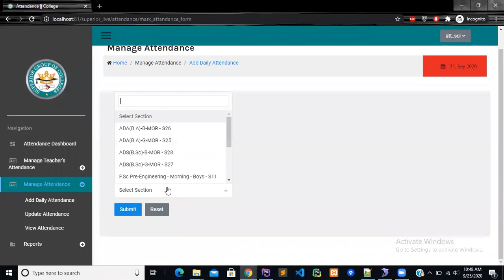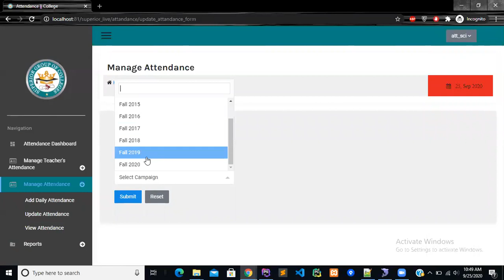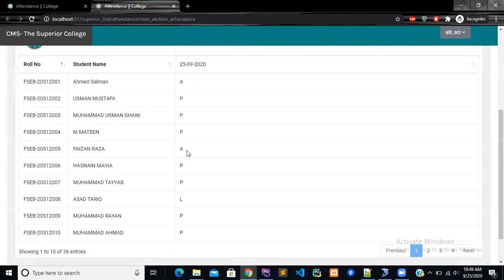How to Mark Student Attendance in CMS